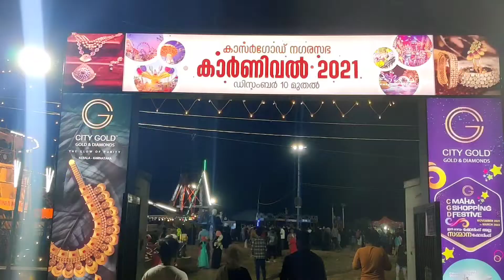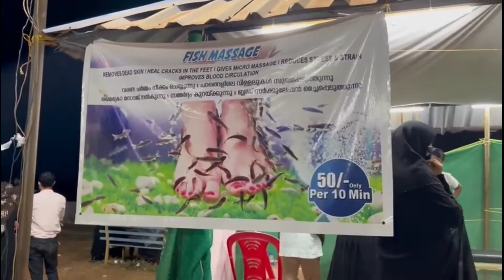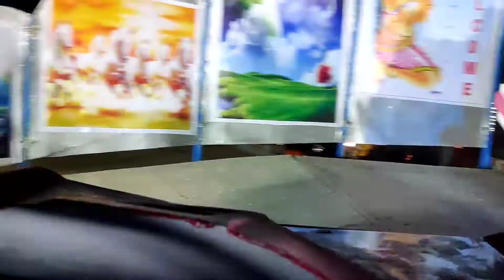BYE BYE Thalangara Expo 2022